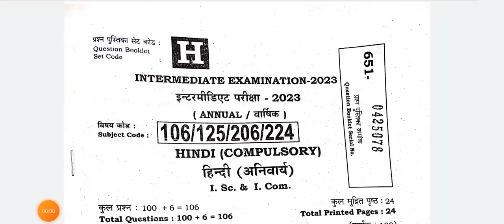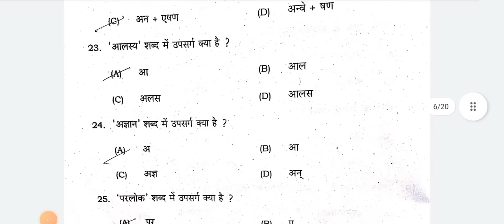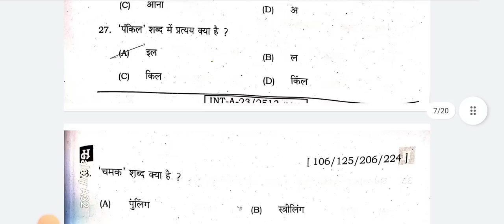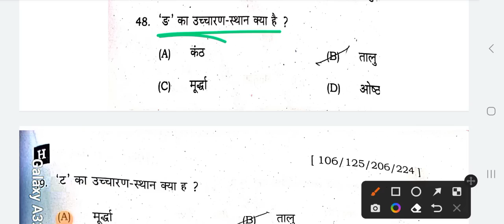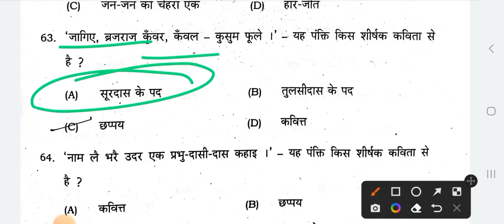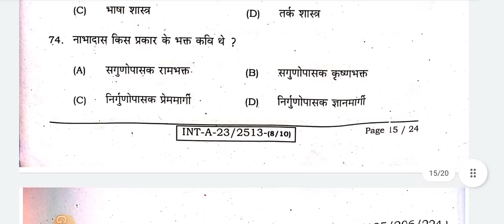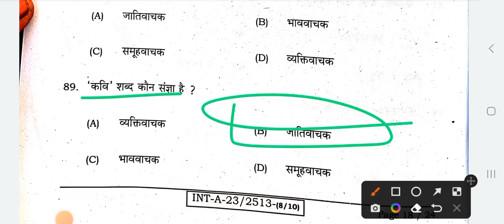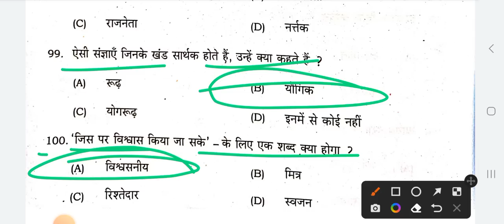class 12th hindi answer key 2024 | bseb 12th hindi answer key | 12th hindi answer set - h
class 12th hindi answer key 2023 | bseb 12th hindi answer key | 12th hindi answer set - h

set h chemistry 2023